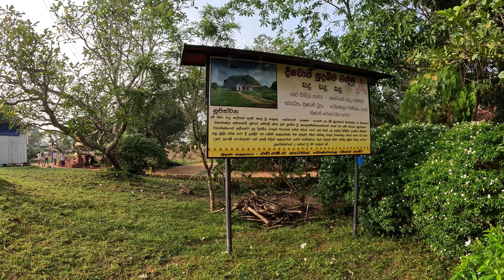Dighavapi Stupa - Blessed by all Four Buddhas and Enriched by Gotama Buddha's Relics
One of the foremost Buddhist pilgrimage sites in Sri Lanka is Digavapi in the Ampara district of the Eastern province. "Digha" in Sinhala means long, and Digavapi has a long legacy spanning a significant period in written history to the 6th century BCE. According to Mahavansa, the Buddha visited Digavapi in the 6th century BCE, on his third visit to Lanka Dipa with five hundred Arahant Bhikkhus, to an invitation made by King Maniakshika. Digavapi is revered as one of the main sixteen places of worship the Buddha has visited.

During the pre-Christian era, the Rohana District had four main Janapadas or settlements: Dhigavapi, Kacharagama, Chandanagama, and Mahagama. According to the chronicles, however, Digavapi is the most ancient of all four settlements. According to Mahavansa, when constructing Abhayagiri Stupa, Dhigha Stupa was already irrected in the same spot. Abhayagiri was erected around the Dhigha stupa, and Prof. Raj Somadeva pointed out in "Yakshi" the adiabaticity of the Digha linage in Sri Lanka.

The Dathuwansaya mentions Digawawa and Diganmadulla, which are likely related to the same kingdom. Digamadulla likely extended along the Galoya Valley and northwards to the Karanda Oya and Hada Oya.

According to the Mahavansa, Prince Dighayu arrived in Ruhuna from Dambadiva in the 4th century BCE and developed the kingdom he named after himself, Digha. His grandson, King Pandukabhaya, had ancestral ownership of this land.

However, mentioning the Buddha visiting Dighavapi in the 6th century BCE in the chronicles warrants further investigation. This suggests that there may have been some stupa enshrined with Buddha relics simultaneously, and the name Dhighavapi would have existed even before Prince Dighau's stay.

The recent excavations on this stupa revealed four gold caskets and two cristal caskets enshrined. It is the most significant number of gold caskets found so far, was suggested by the former Director General of Archaeology, Senarat Dissanayaka.  It may indicate that a stupa may have already existed at the site, and later, kings reconstructed or embellished it.

 This kingdom has been referred to by various names in different historical texts: Digavap Mandala Rattaka in the Mahavansa, Dighamadulurata in the Kadaimpoth (Landmarks of Sri Lanka), Dighanaka in the Pujawaliya, and Dighamadulla in the Rajavaliya. Even the name Digha was prominent in Sri Lanka in the 3rd century BCE.

The Late Prof. S. Paranavithana provides evidence of an inscription found in this area in Brahmi letters mentioning "Digavapi Porana."

In his book "Yakshi," Professor Raj Somadeva interprets an inscription found in Akkarapaththuwa, Ampara district, related to ancient traders who lived in Dighavapi as "Dighavapi Porana Vanigha," suggesting that the ancient traders emphasized their status as "we are the most ancient traders."

This inscription highlights the indigenous Sri Lankans' ancient tradition and local lineage. Just as the Mahavansa begins with "Poranehi Katho Peso," here "Porana" indicates belonging to an older, local tradition, according to Prof. Raj Somadeva, a senior professor in Archaeology.

According to the Mahavamsa, during King Kavantissa's reign in the 2nd century BCE, due to interruptions from the Chola ruler Elara, Prince Saddhatissa was entrusted by his father, King Kavantissa, to look after and develop Dighavapi.

 The prince's development efforts in this region are still evident today. His massive undertaking of constructing paddy fields was named "wellassa," meaning one hundred thousand paddy fields.

Digavapi is one of the country's leading rice providers today, as stated by the Chief Incumbent of Digavapi Vihara, Ven. Sobitha.

History records indicate that during the reign of Prince Saddha Tissa (137-119 BC), significant agricultural development took place in Digamadulla, leading to the further expansion of the Deega Wewa reservoir. It is believed that during this period of growth, King Saddhatissa erected the grand structure of the Deegavapi Stupa with the Buddha's Nail relics (Naka Dathu) at this sacred location. The Deegavapi Viharaya emerged as a prominent worship centre, with many monks residing there. King Saddhatissa's reign can be viewed as a pivotal period when the Deegavapi Monastery was crucial in spreading Buddhism to the eastern part of the country.

 This revered location was officially rediscovered as Deegavapi as it was covered by jungle and abandoned due to LTTE terrorist movements in the area. In 1916, Ven. Kohukumbure Rewatha Thero discovered this place and reclaimed it for worship by the Sinhalese people from the British.
However, the site was neglected and reclaimed by jungle overgrowth until the construction of the Gal Oya Dam in Inginiyagala in 1925.

We are grateful for the generous efforts made by the Sri Lankan Forces in undertaking the reconstruction of this massive site, with the assistance of all Sri Lankans who have come forward to offer their help.